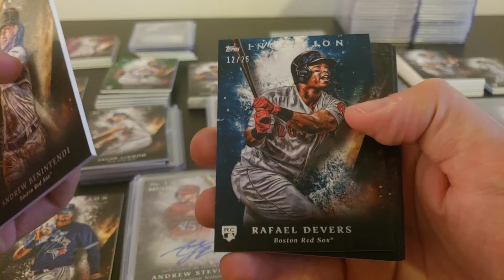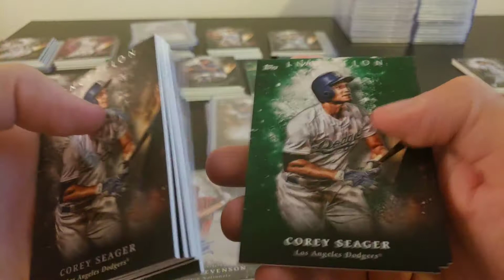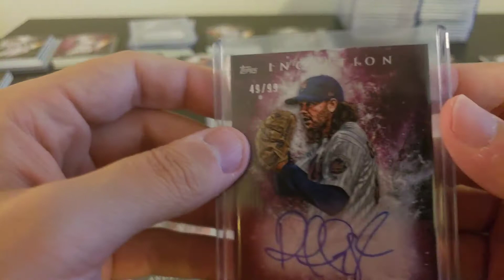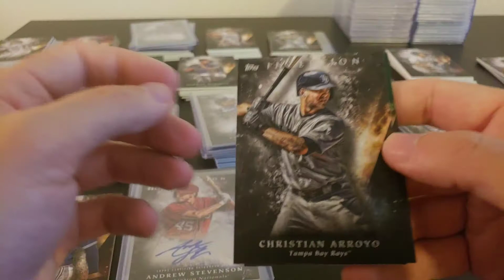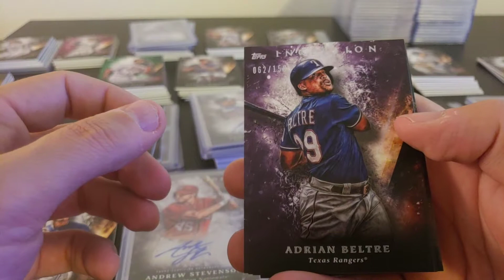2018 Inception Break Recap 8/13/2018